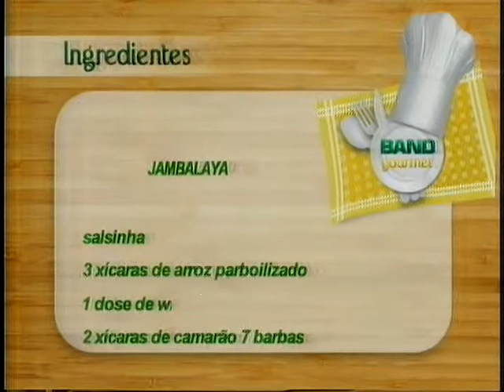BAND GOURMET JAMBALAYA 1.mpg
BAND GOURMET NA SEMANA AMERICANA